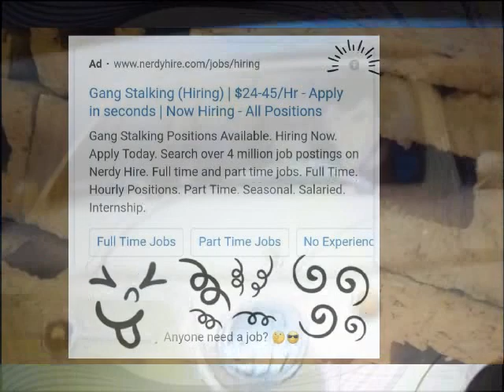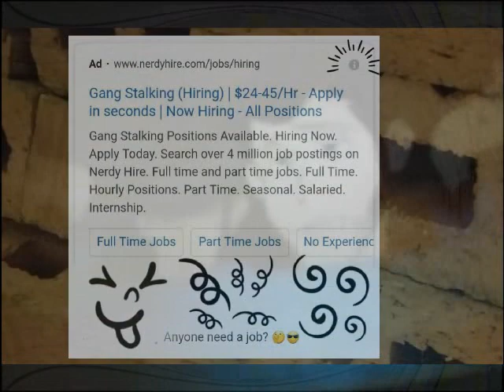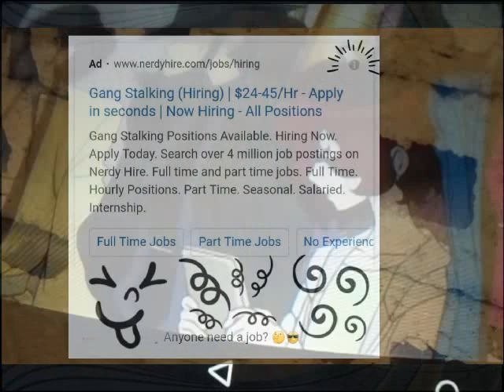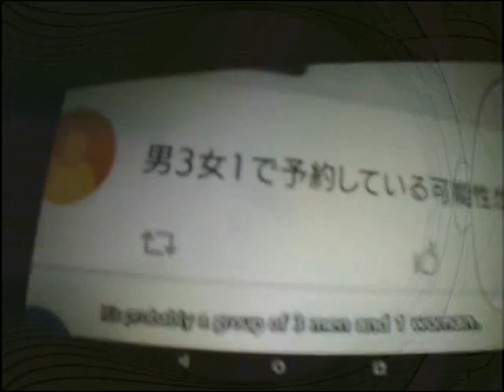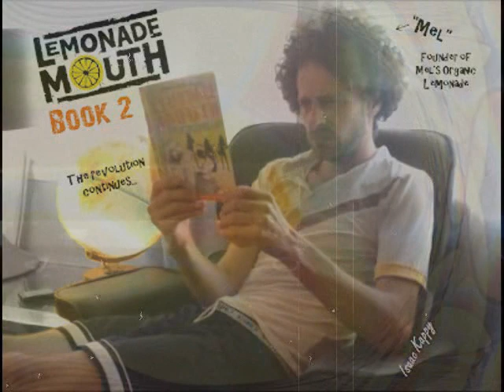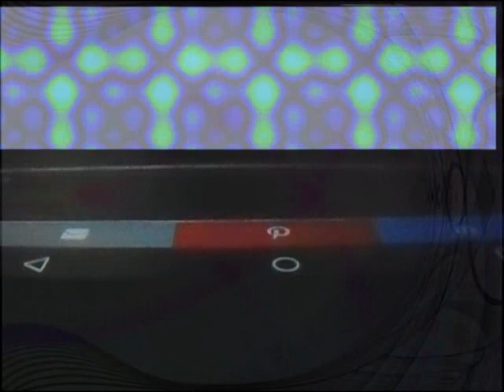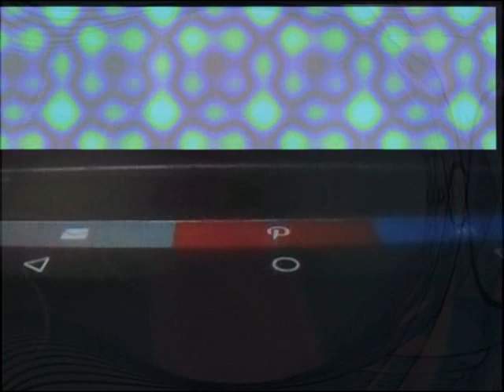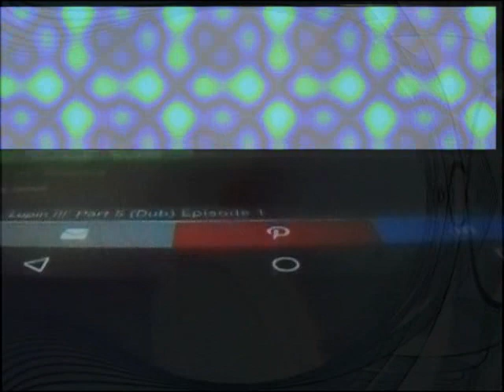Predicitive Programming (Lupin the 3rd)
Created by: Monkey Punch | Lupin the 3rd is A Register Trademark |

(all music is owned by the respectable artist, i claim nothing.)

 (audio recordings in recognition of excessive profanities or inappropriate references,
signifies there is explicit content that may be inappropriate for children.)

copyright-protected works in certain circumstances.)